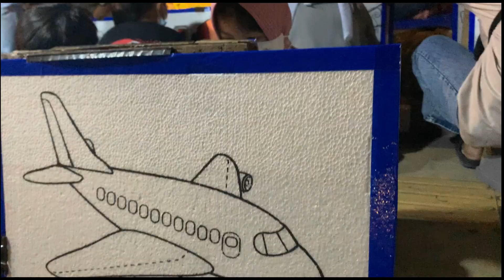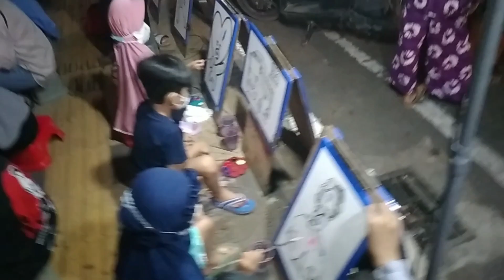ADA KUDA DITENGAH AIR MANCUR 🐴🐴🐴 | TAMAN SLEKO TUBAN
Bundaran Sleko Tuban ini terletak di tengah simpang Jalan Pahlawan - Jalan Basuki Rahmad - Jalan WR. Supratman.wisata rakyat ini menyuguhkan pesona baru yang indah ketika kita memasuki pusat kota Tuban.Taman Sleko ini ramai dikunjungi saat weekend,banyak aneka penjual kaki lima yang bisa kita nikmati sambil melihat indahnya taman dan air mancur.